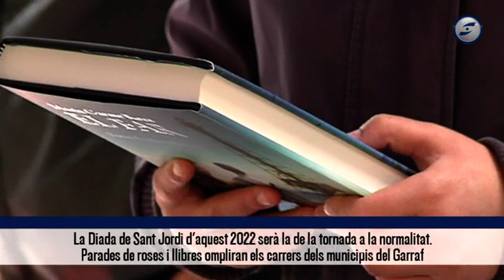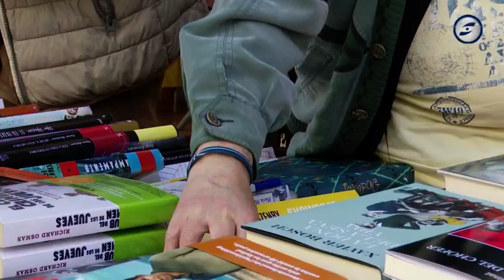Sant Jordi torna demà al carrer sense restriccions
Demà se celebra la diada de Sant Jordi, una cita que aquest any si el temps finalment acompanya aspira a recuperar la normalitat després de dos anys molt condicionats per la pandèmia. Els llibres i les roses seran els protagonistes i aquest cop ja sense controls d’aforament ni espais delimitats, com l’any passat, ni mascareta. Els llibreters, de fet, preveuen vendre tant o més que abans de la Covid. Tots els municipis del Garraf ja preparen tots els detalls perquè la festa pugui tornar al carrer amb tota normalitat, combinant les parades de llibres i roses amb diferents propostes culturals.